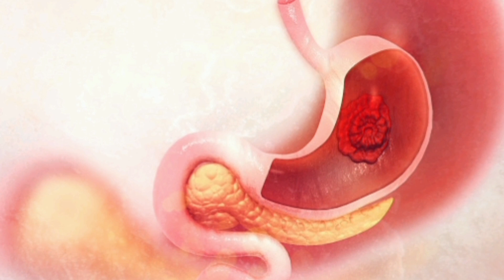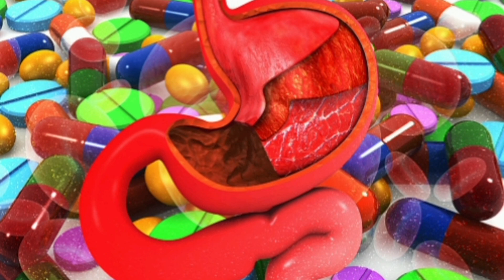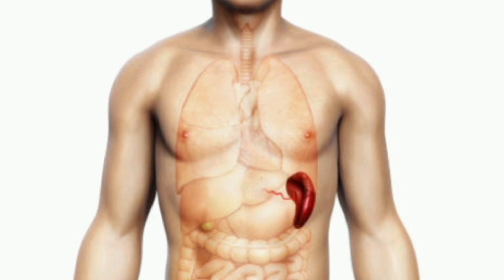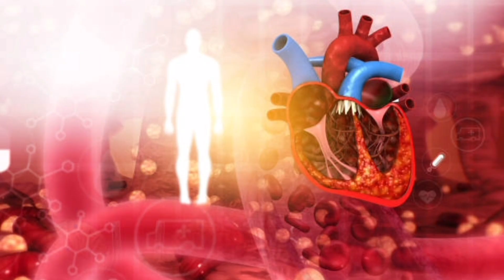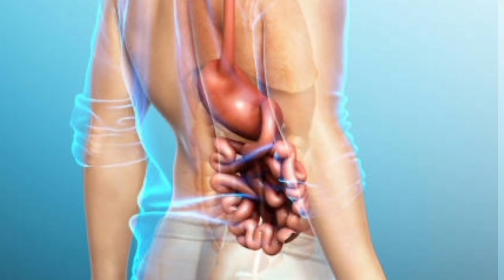அல்சர் இருக்குமென்றால் ஏற்படும் அறிகுறிகள் || ulcer symptoms ||stomach pain || health and home tips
ulcer
ulcer symptoms in tamil
signs and symptoms of ulcer
causes of ulcer tamil
common ulcer symptoms
stomach ulcer symptoms
digestive problems symptoms
gastritis symptoms
gastritis problem
Stomach ulcer
peptic ulcer
health tips
tamil health tips
digestive problems health
ulcer treatment
ulcer symptoms
acid reflux treatment
abdominal pain
gut pain
stomach pain
acidic
acid reflux
gastric ulcer
duodenal ulcer
அல்சர் நோயின் அறிகுறிகள்
அல்சர் அதிகமானால் அறிகுறிகள்
பெப்டிக் அல்சர் அறிகுறிகள்
கேஸ்ட்ரிக் அல்சர் அறிகுறிகள்
தொண்டை அல்சர் அறிகுறிகள்
அல்சர் அறிகுறிகள் என்ன
அல்சர் அறிகுறிகள்